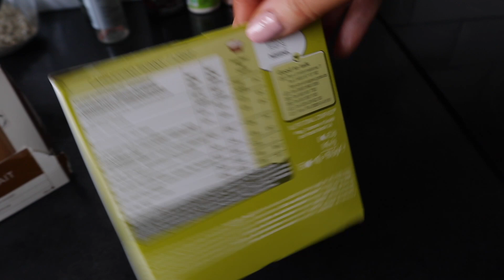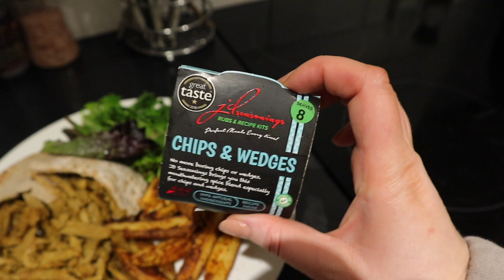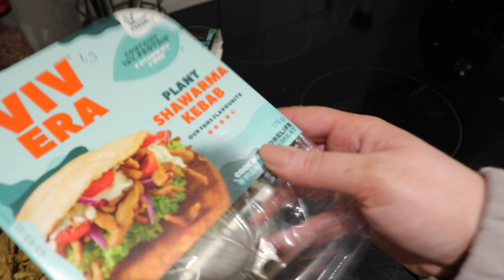A RANDOM DAY IN MY LIFE VLOG! | WHAT I EAT IN A DAY CALORIE COUNTING & SLIMMING WORLD!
Get your 6 week meal plan here!